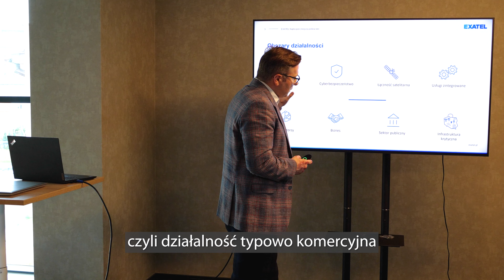New Space Leaders #1 | 5 lipca 2022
New Space Leaders to unikalny program skierowany do uczniów i studentów z podkarpacki szkół oraz uczelni, a także innowatorów szukający nowych rozwiązań.

W trakcie pierwszego spotkania przez ponad trzy godziny, wspólnie z ekspertami firmy EXATEL dyskutowaliśmy o nieziemskich rozwiązaniach w obszarze sektora kosmicznego oraz praktycznej stronie stosowania europejskich standardów ECSS w inżynierii kosmicznej.